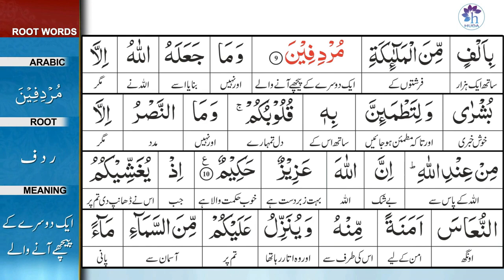Surah 8: Surah Al-Anfaal Ayat 10 Tafseer by Dr. Farhat Hashmi